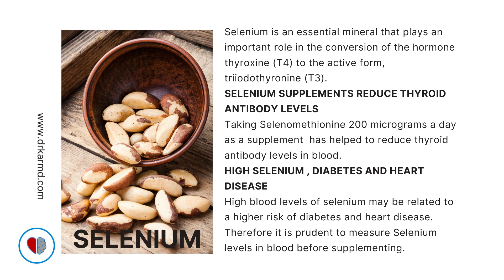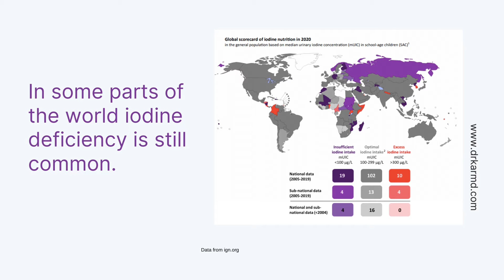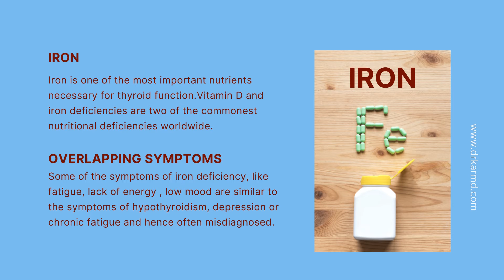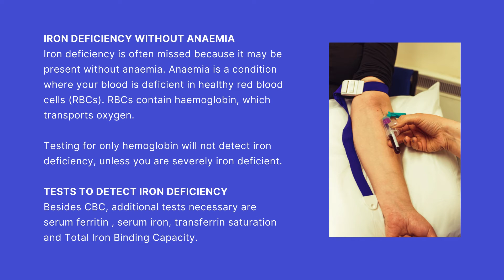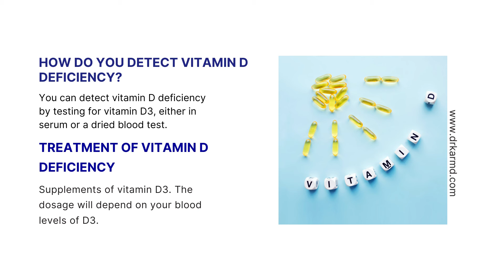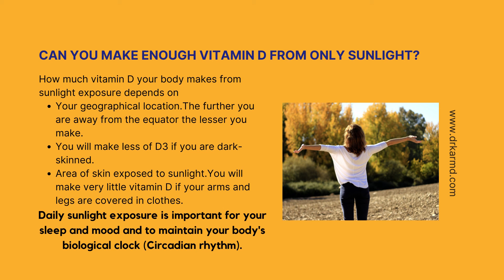Are Nutrient Deficiencies Affecting Your Thyroid Function?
Nutrients like iron, iodine, selenium, zinc, copper and vitamins A, B, and D have a large impact on thyroid function.